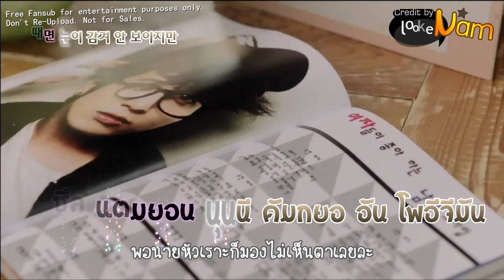ll Karaoke-Thaisub ll Pretty Boy - JUNIEL [@loOkenam_]